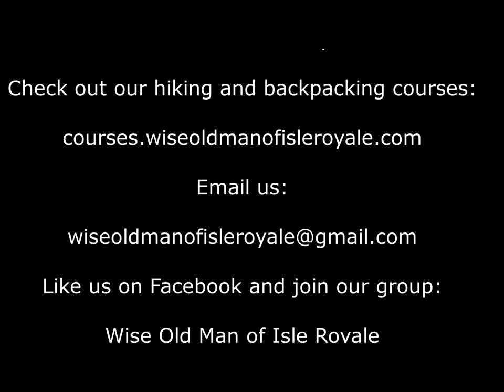Starting out from Little Todd Harbor toward Belle Isle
This video documents the start of our paddle out of Little Todd Harbor, heading toward Belle Isle where we arrive in six hours, about 20 miles. The morning is serene as we paddle together.